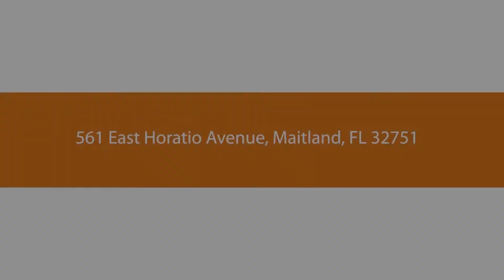Sold! 561 East Horatio Avenue, Maitland, FL 32751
Who says the office market is dead?  Great property near the heart of Maitland.